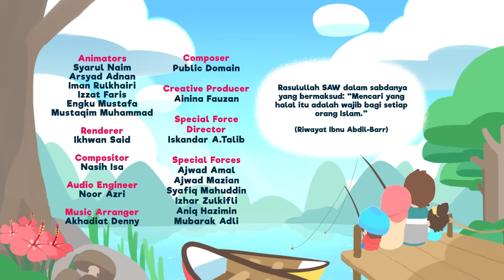Halah Kah? | Animasi Anak Islami | Omar & Hana Subtitle Indonesia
Assalamualaikum Semua!

Ada yang viral dikit langsung beli, hmm... coba sebelum beli pastikan dulu ya teman-teman apakah halal atau tidak? InsyaAllah akan lebih berkah, alhamdulillah!